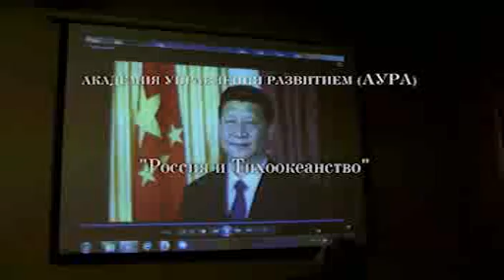Девятов А. Гейдар Джемаль. "Поход на Юг".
Канал ИНСТИТУТ ПРАВДЫ:
Ссылки на ресурсы Девятова А.П.